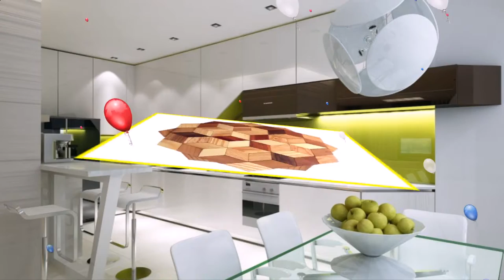Cast Iron Tea Set With Warmer